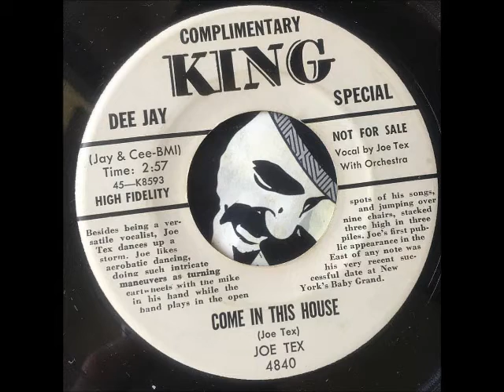Joe Tex -Come In This House (King)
Fantastic Blues Ballade